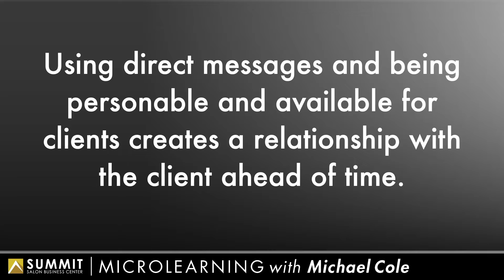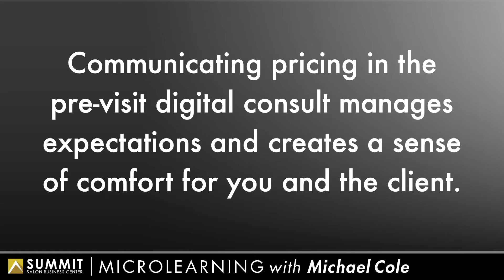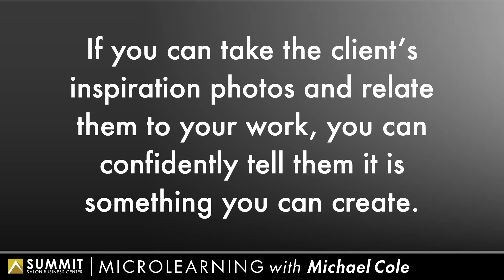Microlearning Ep 88 - DMing Virtual Consults,Setting Expectations, Use Your Photo Inspiration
Check out this Microlearning Episode with Mellyn Miller. She share her secret sauce on how she’s uses Instagram to reimagine her clientele and grow her career.
Check out Mellyn’s full episode #223
It's great for your team! Check it out!